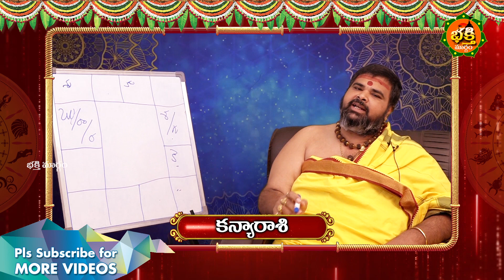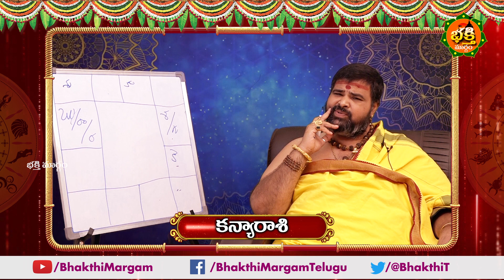కన్యారాశి జూలై నెల రాశిఫలాలు 2020 (1 నుండి 15) I Kanya Rasi Phalalu July 2020 I Bhakthi Margam